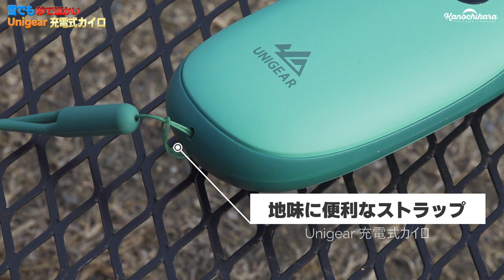冬キャンプでも秒で暖まる！暖房代わりに充電式の10000mAhホッカイロをレビュー【Unigear】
普段手袋をしない僕のような人にはありがたい、何度も繰り返し使える充電式カイロをご紹介します。
モバイルバッテリーとしても使用できるので、ある程度重量を感じる方もいそうな260gですが使い勝手が良い便利な物だと思います。
温かさも十分だったので実用性も高いです。

Unigear 10000mAh充電式カイロ